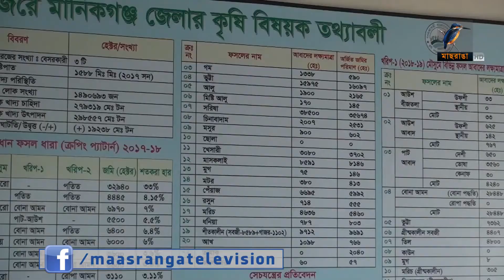দেশের বিভিন্ন স্থানে এবার সরিষার ভাল আবাদ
দেশের বিভিন্ন স্থানে এবার সরিষার ভাল আবাদ হয়েছে। সরিষা ফুলের হলুদ আভায় বদলে গেছে গ্রামীণ জনপদ চিত্র।  খরচ কম আর লাভ বেশি হওয়ায় অনেকেই ঝুকছেন সরিষা চাষে।